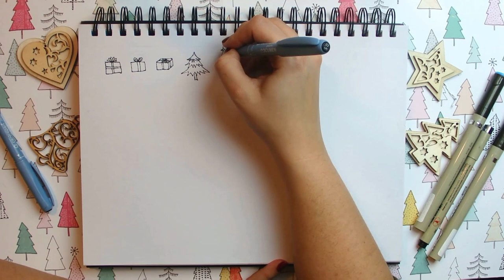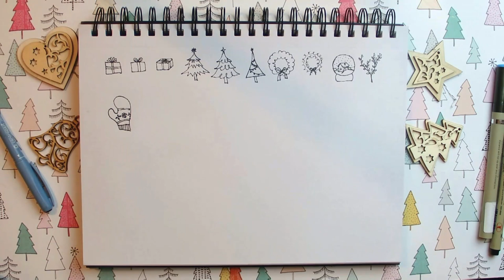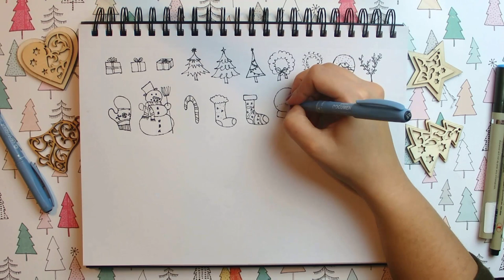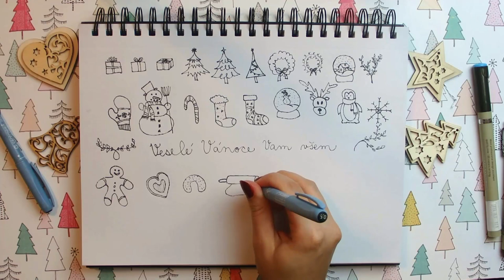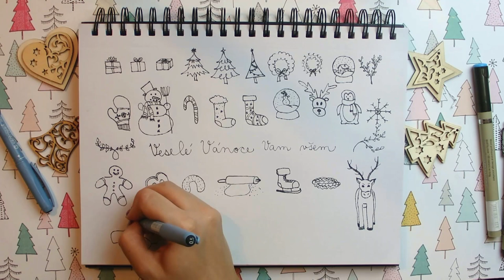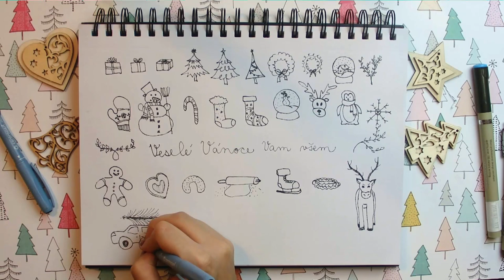Kresli si se mnou #1 - Jednoduché Vánoční kresby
Rozhodla jsem se udělat jednoduché kresbičky, které si se mnou můžete nakreslit. Můžete si vzít inspiraci. Nejlepší bude když si vezmeš svůj skicák a začneš si se mnou kreslit.

Jinak je to úplně nový formát videa na mém kanále. Inspirovala jsem se zahraničními videi s uměleckým zaměřením. Takže určitě budu ráda když mě dáte vědět jestli mám v této sérii pokračovat? Dělala bych to vždycky na nějaké aktuální téma.